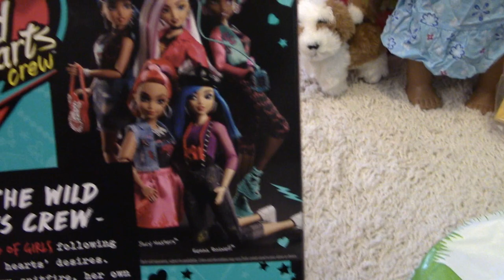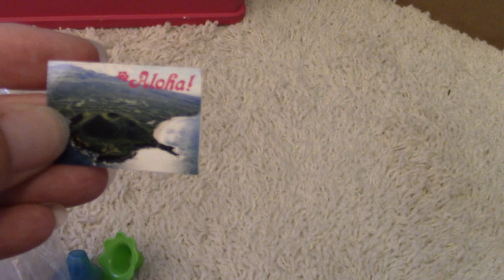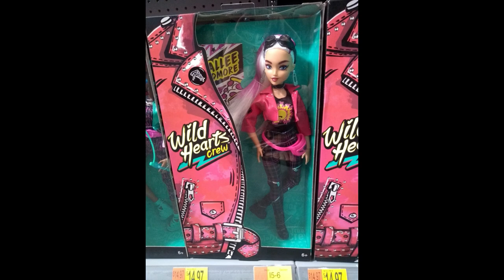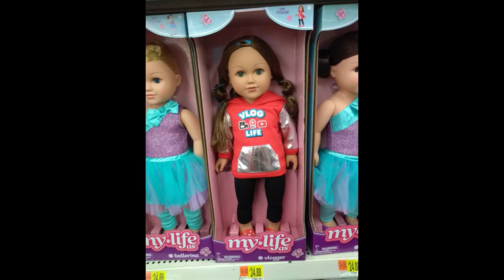American Girl Haul Part 3 || We're Home! Come And See What We Got!